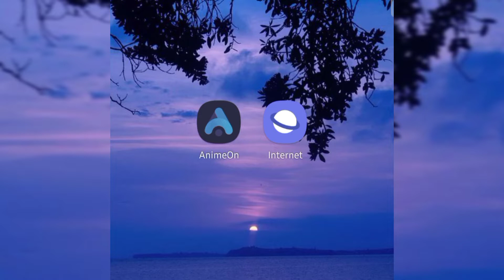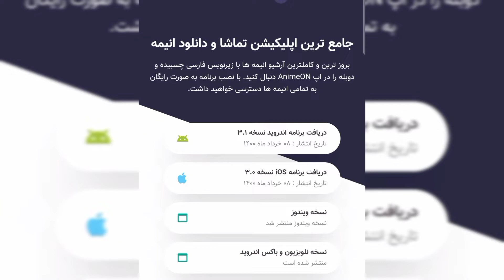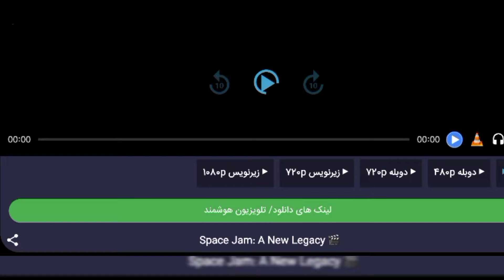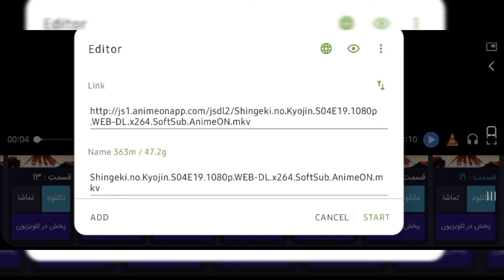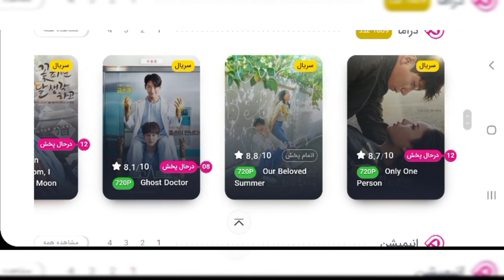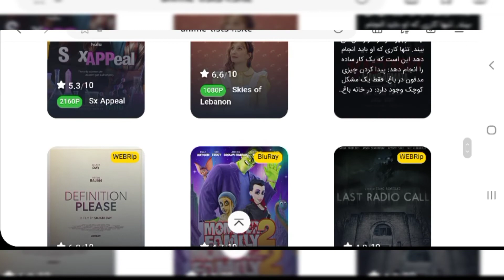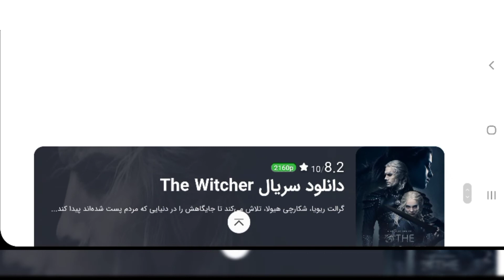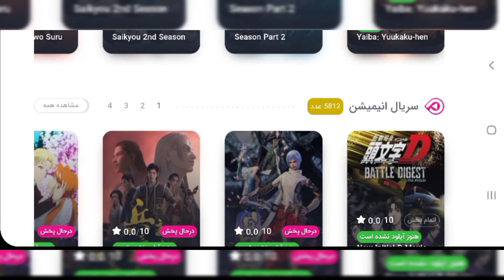دانلود انیمه به‌صورت رایگان 🤑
اگه میخای انیمه های روز دنیارو ببینی این ویدئو رو از دست نده🤩

دانلود و تماشای همه انیمه ها به صورت رایگان 😝

بدون سانسور 💥

همه ژانرها و همه انیمه ها رو میتونی ببینی 🔥

حتما ساب کنید👻

از لینک زیر ساب کنید 👇🏼💞

دانلود فیلم
دانلود انیمه
دانلود انیمیشن
بهترین انیمه
برنامه برای دانلود انیمه
معرفی انیمه
انیمه لیست
انیمه دوبله فارسی
انیمه های عاشقانه
انیمه های ممنوعه
انیمه ژاپنی دوبله فارسی
انیمه های ایچی
انیمه عاشقانه
بررسی انیمه اتک ان تایتان
انیمه های جدید
خرید اشتراک از انیمه لیست
کلیپ انیمه ای
انیمه ایچی
بیا تو انیمه
انیمه جدید
چالش انیمه ای
ویدیو انیمه
بهترین انیمه های عاشقانه
انیمه ترسناک
انیمه سینمایی